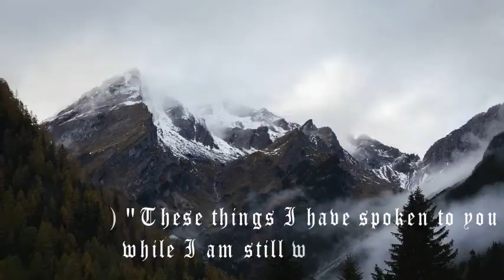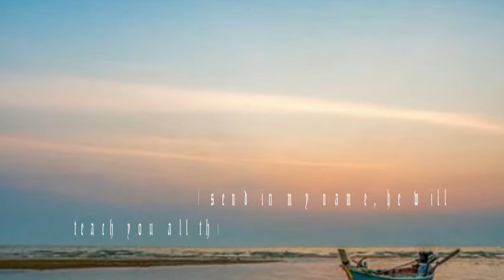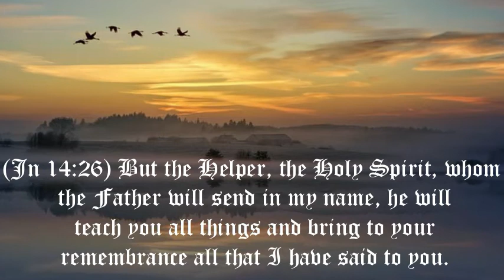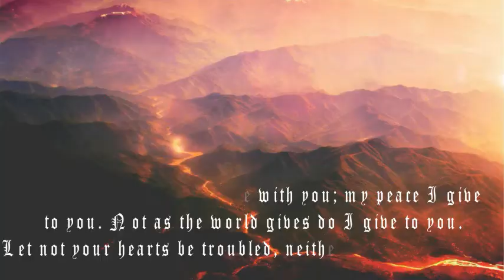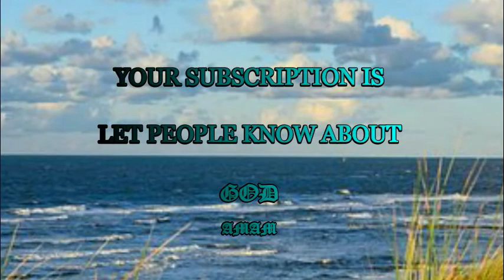RISE AND WALK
"Jesus saith unto him, Rise, take up thy bed, and walk" (John 5:8). This crippled man at the Pool of Bethesda may have thrilled to stories of Jesus going about the land healing. He may have heard other stories of Jesus, but he did not know him personally. He was trapped in his infirmity and did not recognize the Lord. But Jesus knew all about him! Jesus had come to him in his misery and sorrow, and mercy was about to spring forth! The Lord was touched with the feelings of this poor man's infirmity and all he asked of him was to believe his Word and act on it. "Rise! Take up your bed! Walk away from this scene!"

Later, after the man’s healing, Jesus would find him in the temple and talk with him. He would get to really know Jesus and trust him. But now, lying by the pool helpless and in despair, he faced the biggest decision of all his painful years. A word of resurrection hope had come to him and he was being challenged: Rise by faith and be made whole, or lie there in self-pity and die alone!

The man could have continued to lie by the pool in disbelief, refusing to move, thinking to himself, "It won't work. Why would God pick me out of this multitude to heal? I'm destined to die in this condition." Jesus could not have raised him up against his will. The man had to believe that his cries had been heard and his time for deliverance had come. It was now or never!

"Then answered Jesus and said unto them [Jews], Verily, verily, I say unto you, The Son can do nothing of himself, but what he seeth the Father do: for what things soever he doeth, these also doeth the Son likewise. For the Father loveth the Son, and showeth him all things that himself doeth; and he will show him greater works than these, that ye may marvel" (John 5:19-20).

In essence, Jesus was saying to the doubters, "My Father wanted him healed, so I healed him. I do only what my Father wills." It was God's will, God's love, God's desire, to make this man completely whole.

It is difficult to believe God still loves you when you are down and weak! When years have been wasted; when sin has crippled your body and soul; when you feel worthless and displeasing to God and wonder why he would even still care. It takes child-like faith to accept that love, step out in faith and say, "Lord, on your word alone I will arise and walk—with you!"

You don't have to understand all the doctrines about repentance, sin and righteousness. You may not even know Jesus in a deep and meaningful way! But there is time for that; it will all be made known if you take the first step of obedience, rise up, and turn to the Lord. "If any man will do his will, he shall know of the doctrine" (John 7:17).